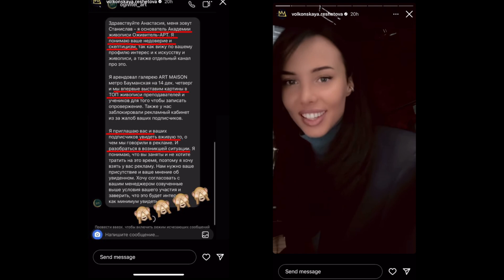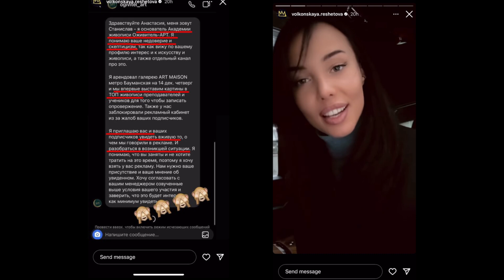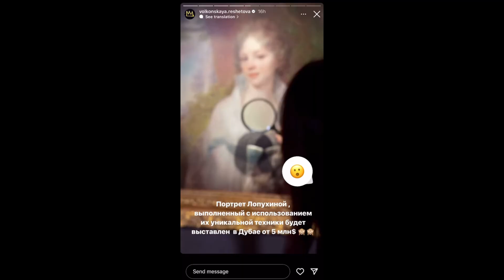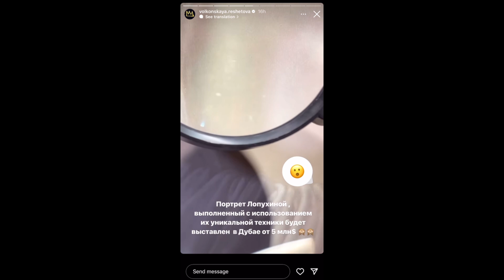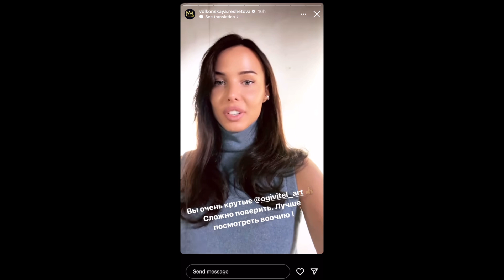РАЗОБЛАЧЕНИЕ школы живописи. Возможно ли НОВИЧКУ научиться ПИСАТЬ ШЕДЕВРЫ ЖИВОПИСИ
Бесплатное пошаговое руководство в ТОП живописи "Как создавать высококлассную живопись" Если желаете писать картины музейного образца, отличаться от других художников, завораживать зрителя, познакомьтесь с нашей техникой «ТОП живописи» ближе.

0:00 С чего все началось. Как блогер Анастасия Решетова публично высказалась, что не верит тому, что обещает наша реклама
1:40 Голосование в комментариях о том, где будет проходить следующая выставка ТОП живописи
2:37 Что говорит про нас блогер миллионик
3:05 Выставка в галлерее ARTMAISON картин ТОП живописи академии «Ogivitel-ART»
3:38 Техника живописи, которой не учат ни в одном ВУЗе мира
3:50 Как с помощью лупы можно рассматривать картины в технике ТОП
4:09 Сравнение оригинала картины Марии Лопухиной В.Л. Боровиковского (Третьяковская галлерея) и картины написанной в техние ТОП
5:18 Как возможно продать репродукцию картины за 5 млн.$
5:33 Как высокое искусство влияет на чувста и разум людей
6:08 В чем оличае от современных школ живописи
6:42 Как писать картины лучше чем у профессинальных художников
7:04 Как закончить картину. Проблема всех художников
7:22 Как познакомиться с техникой «ТОП живописи» ближе.

🎨Так же, вы можете ознакомится с отзывами НАШИХ учеников👇
Сколько стоят картины в технике ТОП
Как Светлана выиграла Международный конкурс и стала членом Евразийского союза художников
Отзыв Татьяны, которая начала рисовать в 62 года

Коротко об академии живописи «Ogivitel-ART»:

🟢 Разработали уникальный механизм «ТОП», способный превратить художника в живописца
🟢 Раскрыли технологию оживления произведения, через работу в пространстве и с пространством, применяя оптические смеси
🟢 Обучили более 1000 художников с нуля, и кратно улучшили навыки художников с опытом

В нашей школе можно не только обучиться живописи с нуля, но и кратно улучшить уже существующие навыки, даже если вы пишете картины уже долгие годы. Полотна на основе нашей техники создаются:

✅ Без грязи
✅ Без подбора цвета на палитре
✅ Без следов кисти